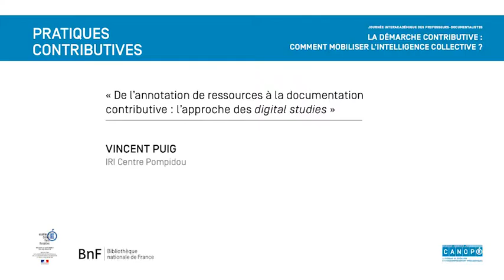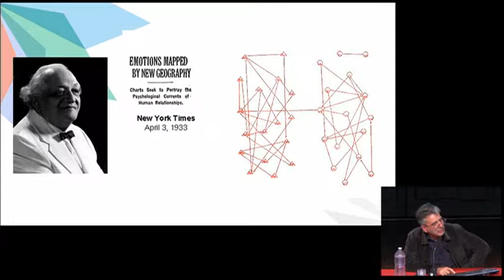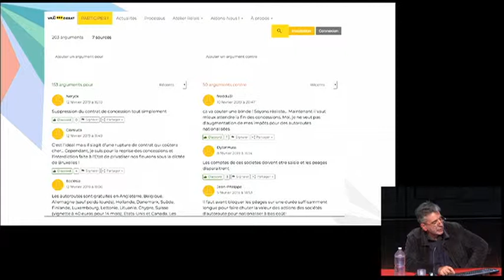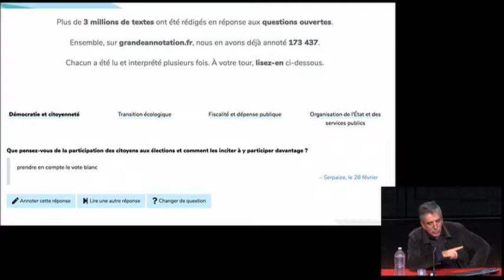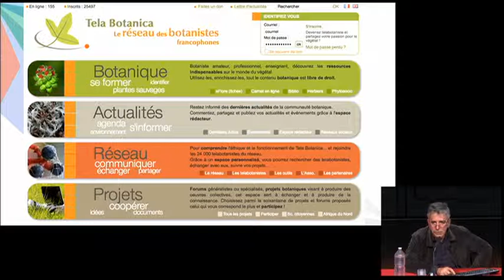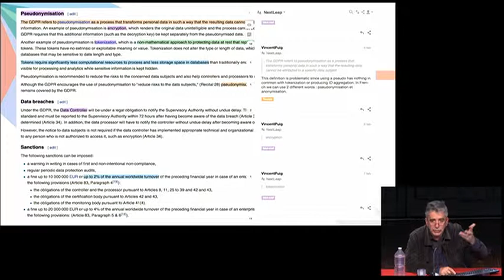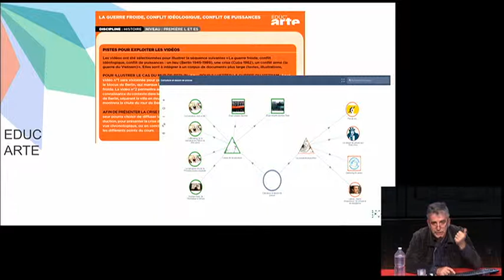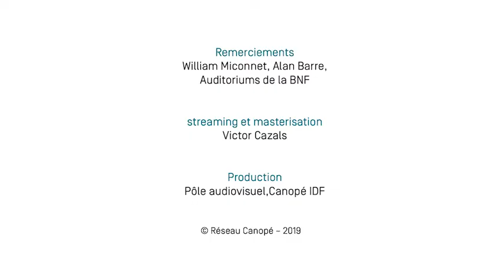Conférence de Vincent Puig «L’approche des digital studies » - JIAPD 2019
Pratiques contributives : approche technologique, sociologique et citoyenne - « De l’annotation de ressources à la documentation contributive : l’approche des digital studies », Conférence de Vincent Puig (IRI Centre Pompidou)